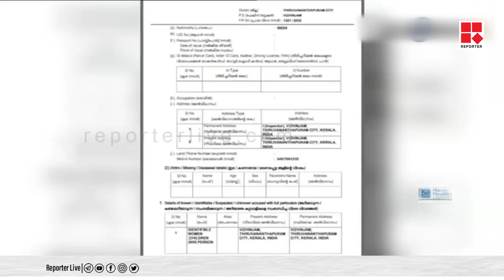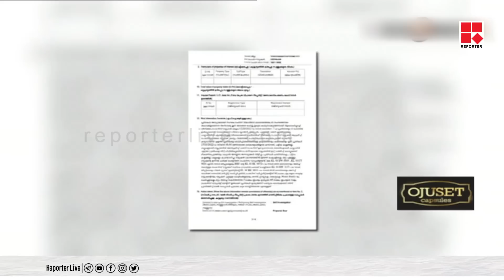മത സ്പർദ്ധയുണ്ടോ വിഴിഞ്ഞത്ത് ?| EDITOR'S HOUR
മത സ്പർദ്ധയുണ്ടോ വിഴിഞ്ഞത്ത് ?| Vizhinjam Protest In  Thiruvananthapuram EDITOR'S HOUR | MV NIKESHKUMAR

Shows Telecasted:

* Editor's Hour
* Meet The Editors
* Close Encounter
* 3 PM Debate
* Reporter Interactives
* My Doctor

With Regards
Team Reporter